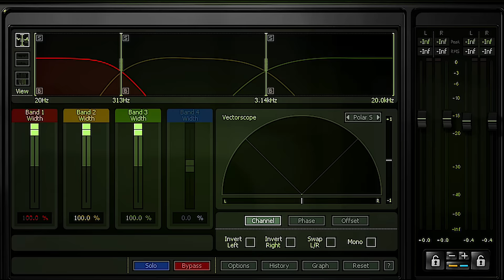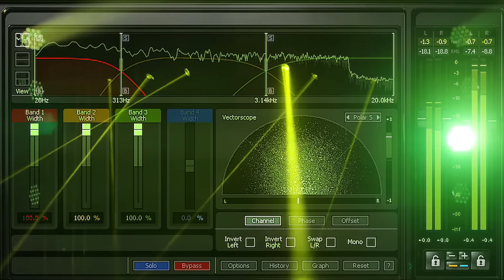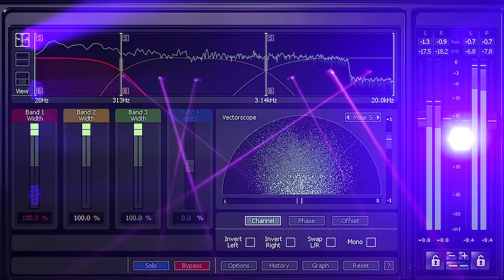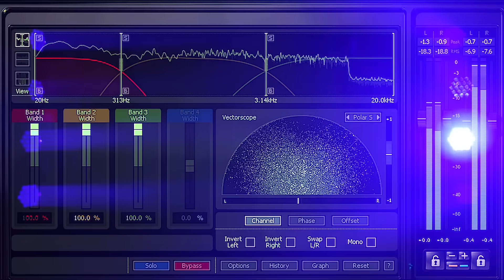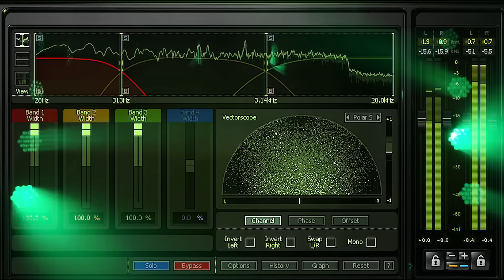あの頃の東京マハラジャ ド定番ユーロビート サンプリング特盛ノンストップDJ MIX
気分をアゲたい時に聴いていただきたい定番ユーロです。
今回は麻布十番 東京マハラジャのサンプリングが増し増しです。
（効果音が苦手な方はご遠慮くださいませ）
マハラジャ特有のハイスピード、ガンガンサンプラーが好きな方には楽しんでいただけるユーロビートMIXです。